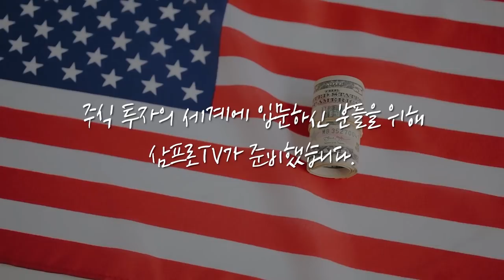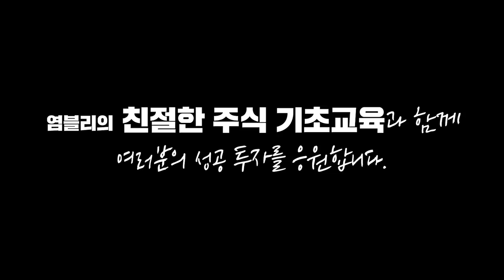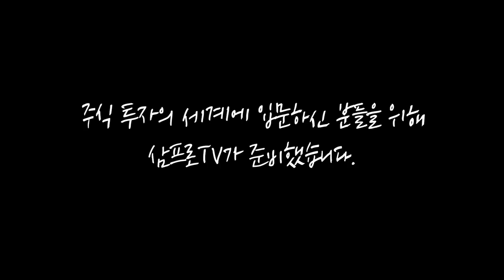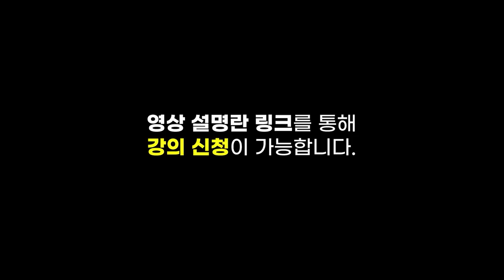[글로벌 이슈체크]창작자가 주목 받는 크리에이터 이코노미 시대가 온다 f. 더밀크 손재권 대표